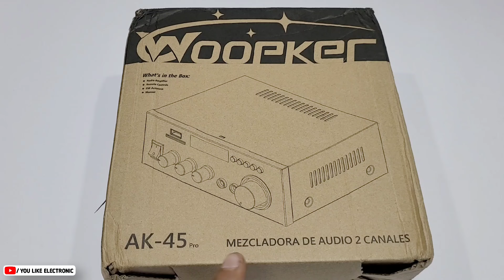Woopker AK45 Pro HiFi Digital Amplifier Review And Sound Test | You Like Electronic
Name: HiFi Audio Amplifier

Brand: Woopker

Model: AK45 Pro

Audio Channel: 2.0

Rated Power: 50W+50W

Bluetooth: 5.0

Voltage: AC 100~240V or DC 12V/5A

Battery for Remote: AAA x2 (Not Included)

Size: Appx 180x138x65mm/7.09x5.44x2.56inch

S/N Ratio: 85db

Distortion Rate: 0.5%

FM Frequency: 87.5-108MHz

Feature: Treble/Bass/MIC Vol Adjustable

Input Option: BT/USB/SD/RCA/MIC

Output Option: Wired Passive Speaker

Speaker Impedance: 4-16 ohms

Max. Capacity of U-disk: 64G

U-disk File Format: MP3/WMA/APE/FLAC/WAV